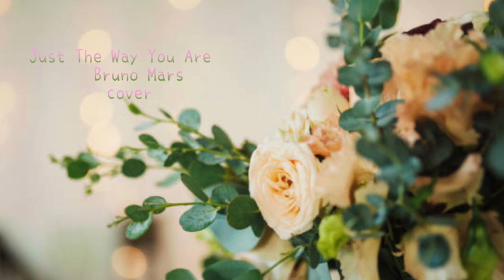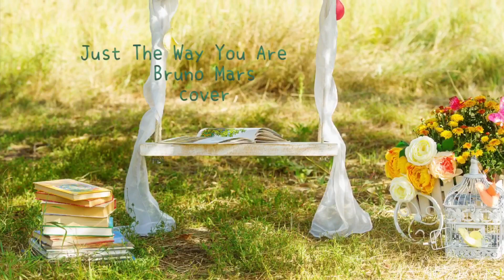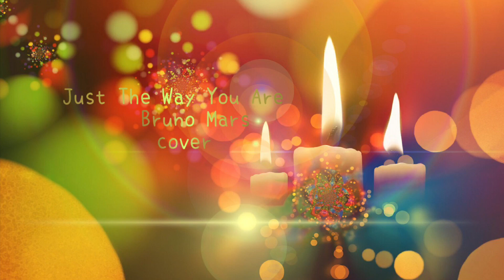Just The Way You Are Bruno Mars cover by KEIKO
Bruno Mars
     cover by KEIKO

Because it is a simple recording with the Apple app garage band
 We recommend listening with headphones🎧🎧🎧

Appleアプリ　garage bandでの簡易録音ですので
ヘッドフォンで聴く事をオススメします